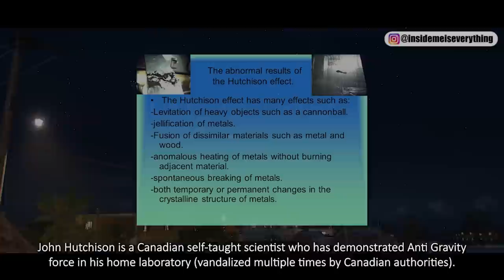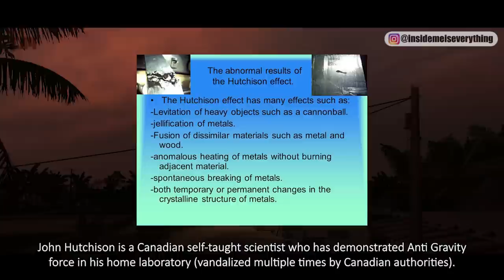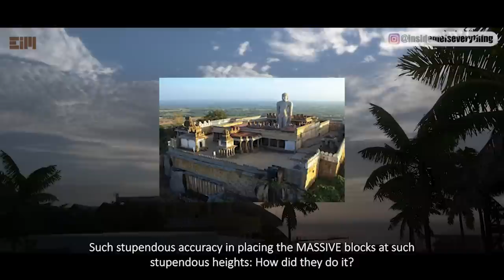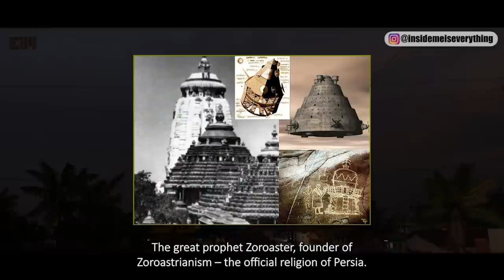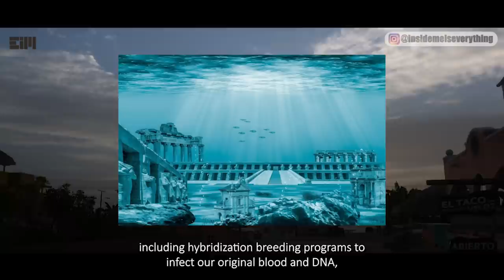THIS OLD LEVITATION TECHNOLOGY WILL BEND YOUR MIND